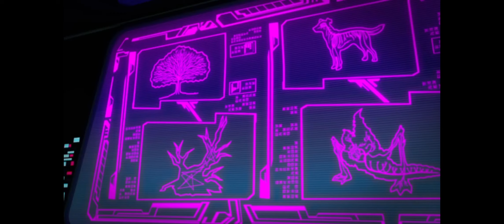10 BILLION SCREAMING NIGHTMARES!!!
that's 1 of 10,000,000,000 nightmares. jeez

Clips are from the following Episodes:
S2 E24 - Into Dimension X